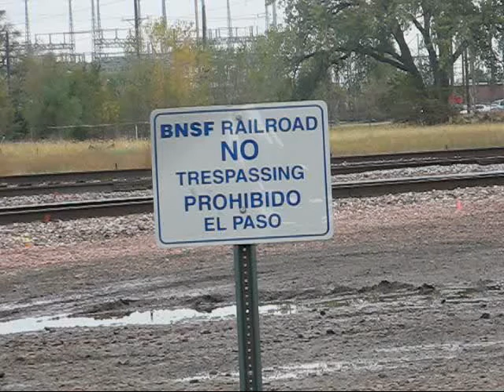E & WB BNSF Trains Navigate 27th Street Jct KC MO.wmv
E & WB BNSF trains navigate 27th street juncture KC MO

10/11